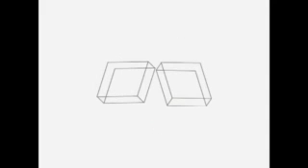FIESTA DEL SEÑOR DE TORRECHAYOC 3